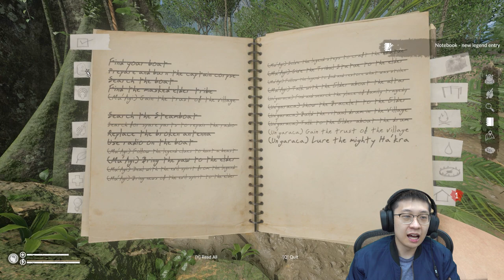Hewan Langka Hutan Amazon - Green Hell Spirits of Amazonia Indonesia - Part 14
Perjalanan kali ini kita mulai dengan mencari Legends dan kita selesaikan salah satu Legend dengan kebetulan, tapi harus diakhiri dengan terburu2 karena bang EJ ada kerjaan hahahahah! Selamat menonton!